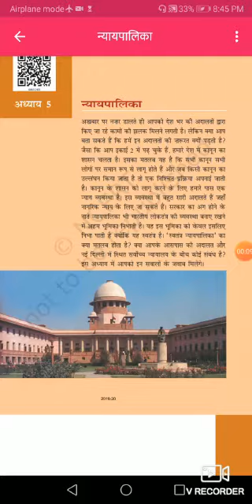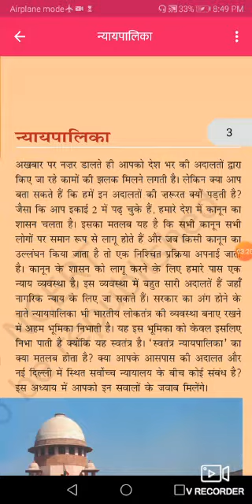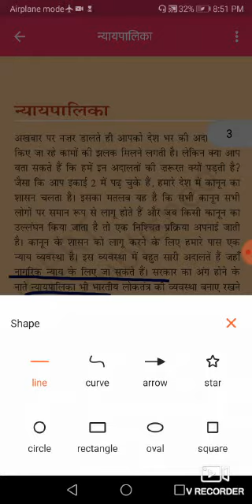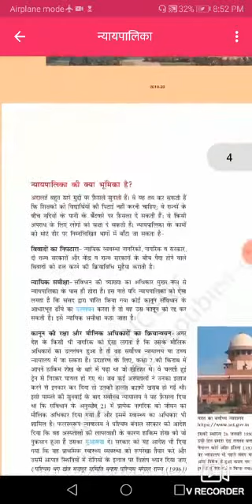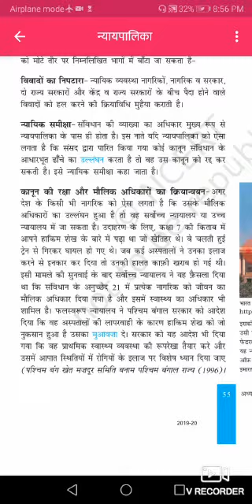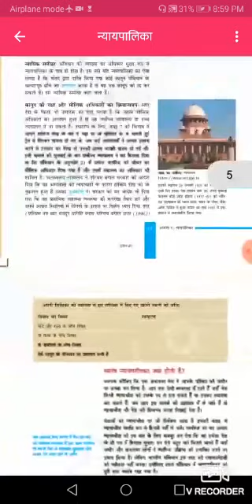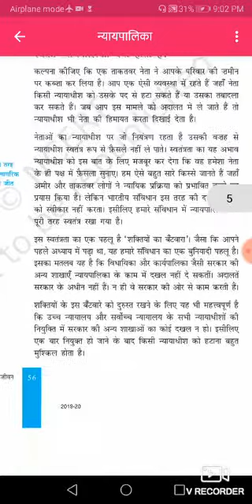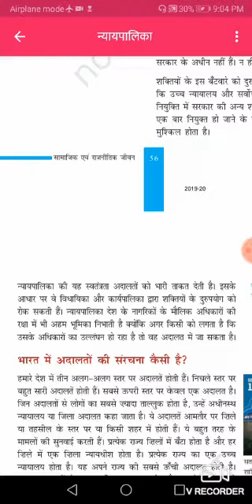कक्षा आठवीं विषय सामाजिक अध्याय 5 न्यायपालिका